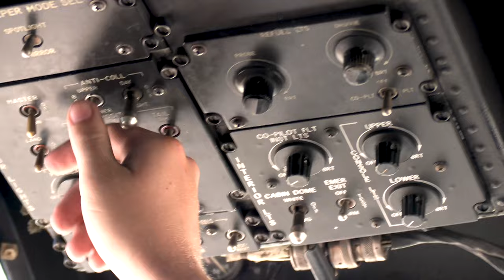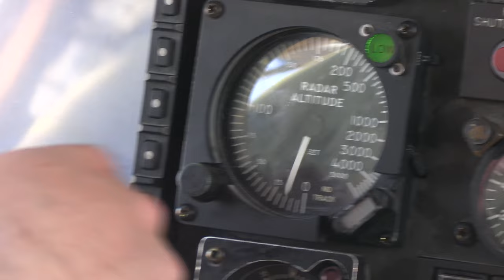HMH-366 Deploys to Fort Worth, Texas for Training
U.S. Marines with Marine Heavy Helicopter Squadron (HMH) 366 inspect a CH-53E Super Stallion at Naval Air Station Joint Reserve Base (NAS JRB) Fort Worth, Texas, July 8, 2022.

FORT WORTH, TX, UNITED STATES
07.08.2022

 HMH-366 trained to ensure standardization and combat readiness in preparation for operational deployments. HMH-366 is a subordinate unit of 2nd Marine Aircraft Wing (MAW), the aviation combat element of II Marine Expeditionary Force. (U.S. Marine Corps video by Pfc. Rowdy Vanskike)

Film Credits: Video by Pfc. Rowdy Vanskike
2nd Marine Aircraft Wing